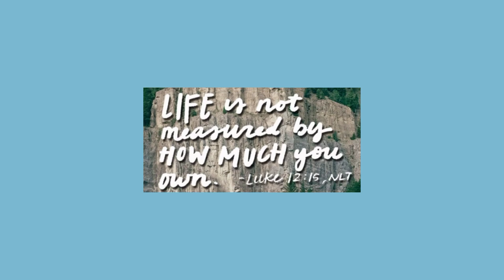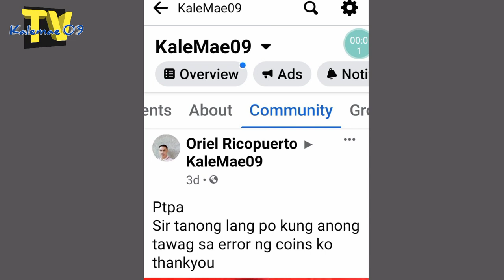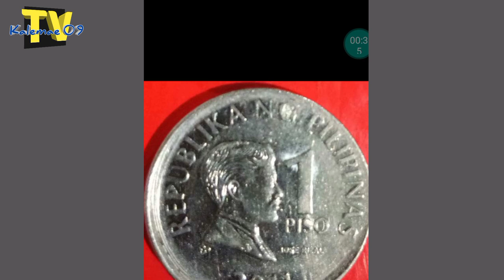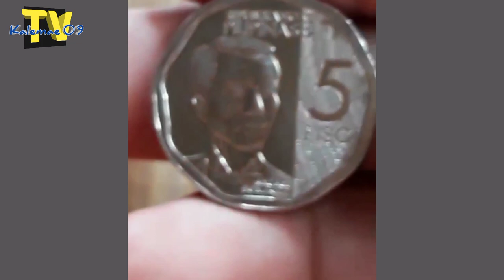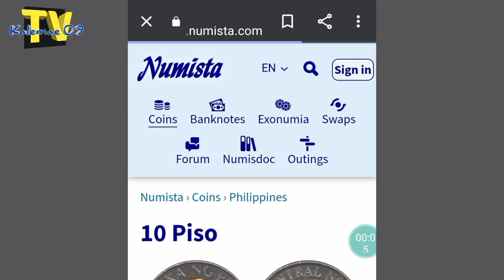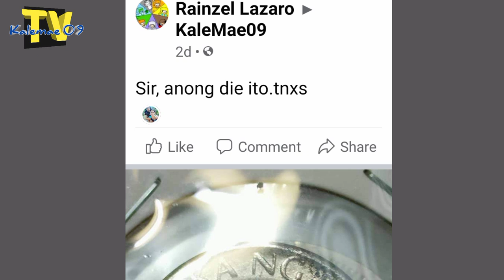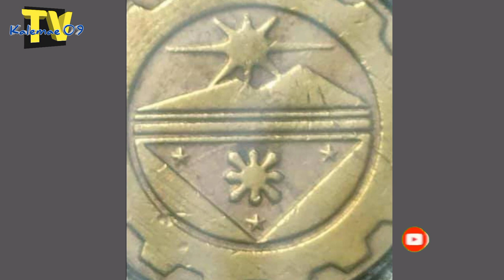Bagong Tuklas possible value 2k to 4k 10 piso 2002 | KAALAMAN